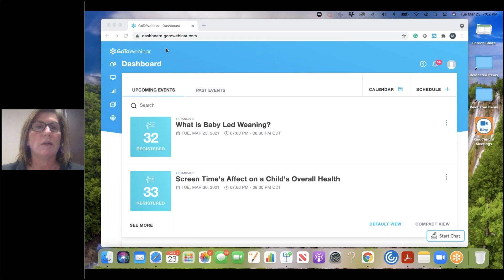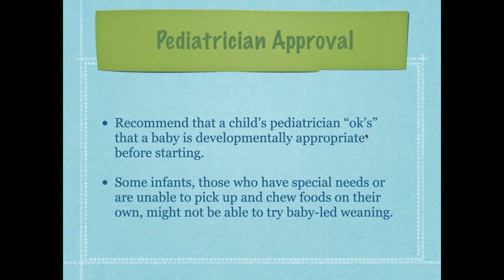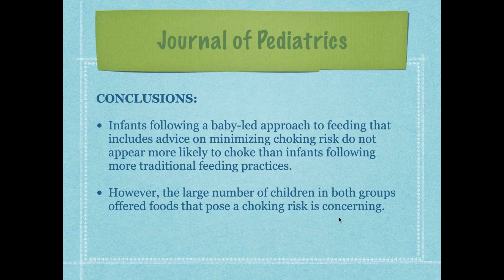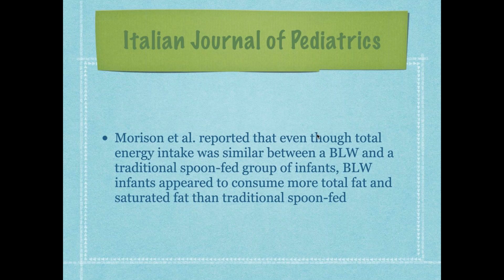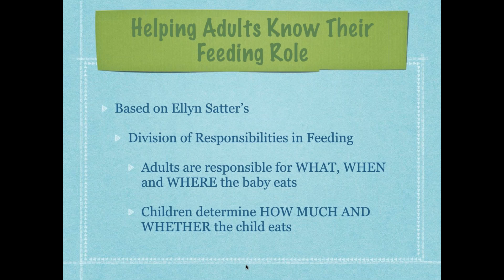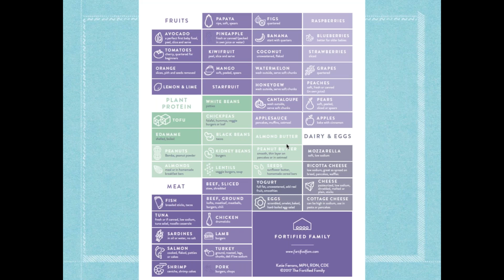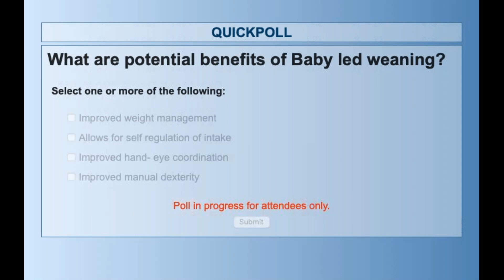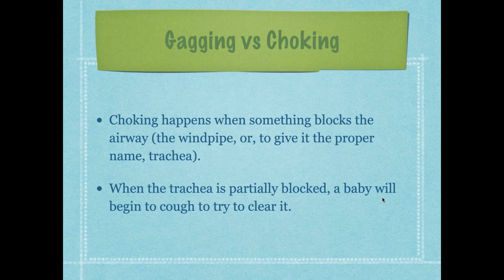What is Baby Led Weaning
How can a parent or child care professional know when a baby is ready to begin eating solid foods. This video explains how the infant can indicate when they are ready to eat certain foods.